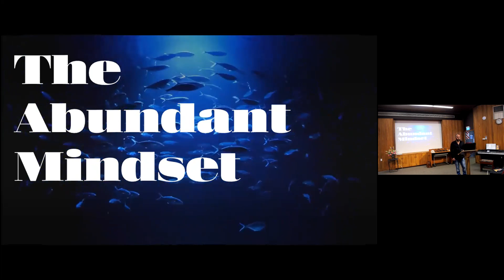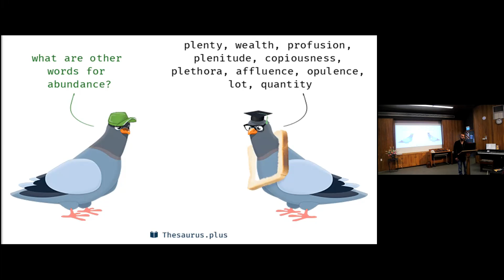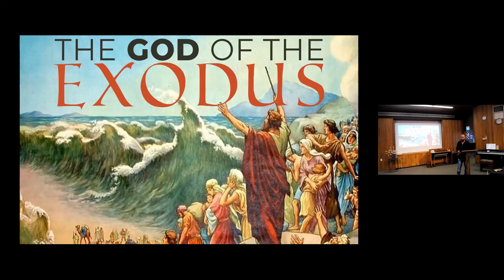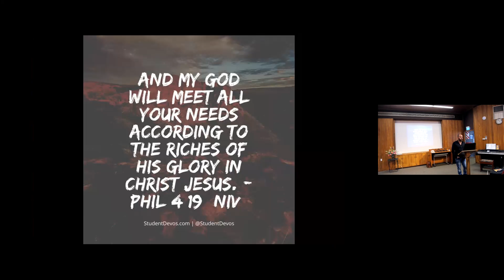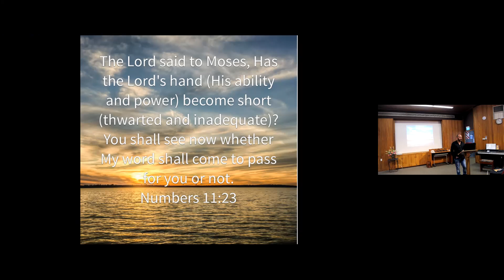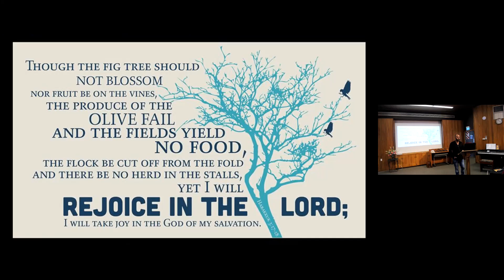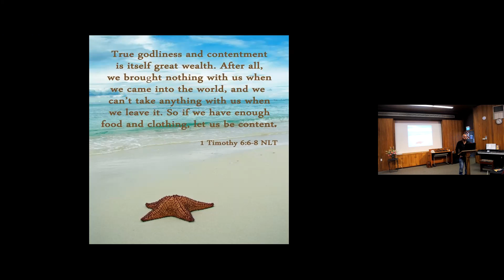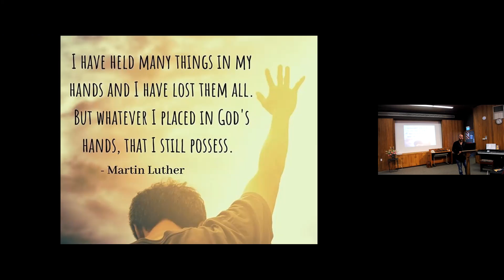CRC Maurice Clark The Abundant Mindset Christian